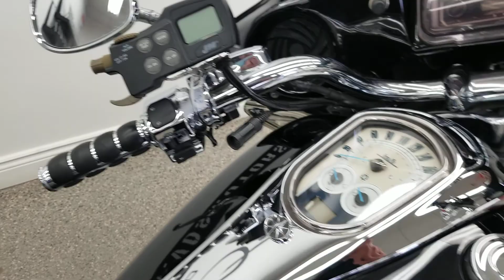2012 Yamaha Stratoliner S Walk Around Video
Class leading performance, a lightweight aluminum chassis, and todays most popular quick detachable casual touring amenities. All that and more is what awaits you with the 2012 Yamaha Stratoliner . With just about every bike manufacturer promising you these things, very few actually live up to it. The Stratoliner S does so with flying colors